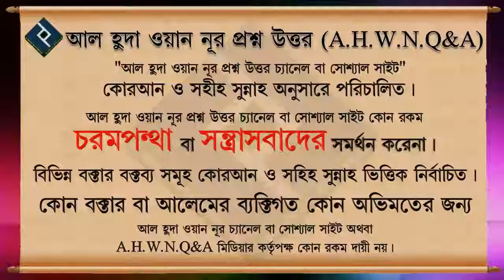তাহাজ্জুদে ২ রাকার অন্তর মোনাজাত করা ও শুধু সুরা ইখলাস দিয়ে আদায় করা যাবে কি ᴴᴰ┇শায়েখ আখতারুল আমান ম